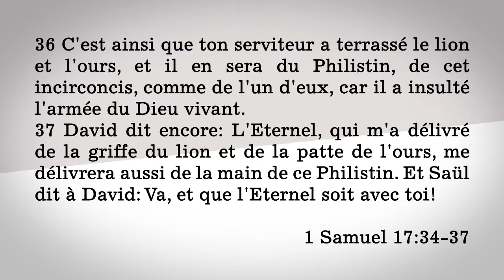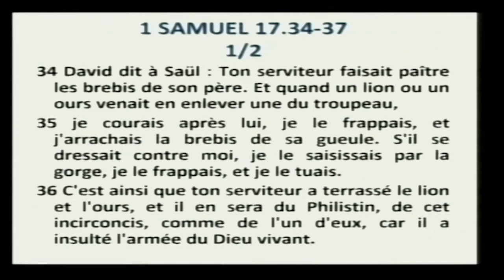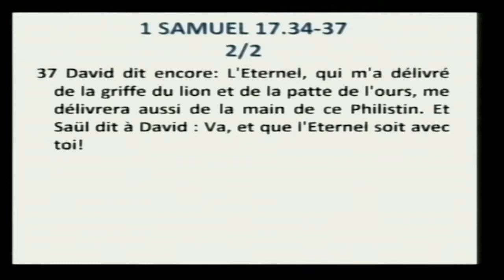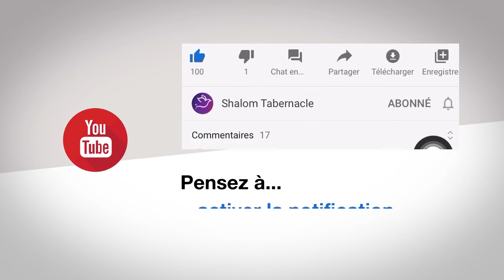Le Berger et la Bergerie #8 | Pasteur Arthur Mosaka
Le choix de l'église est essentiel. On ne la choisit pas par complaisance. Elle doit être une église qui prêche le Plein Évangile, La Parole sans faire de compris.
Choisir son pasteur se fait dans la prière et par révélation.